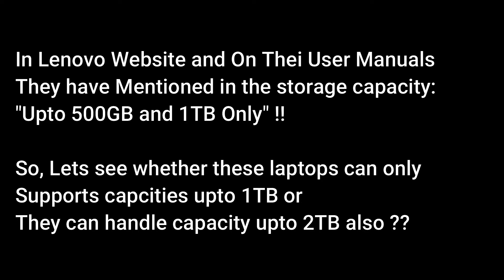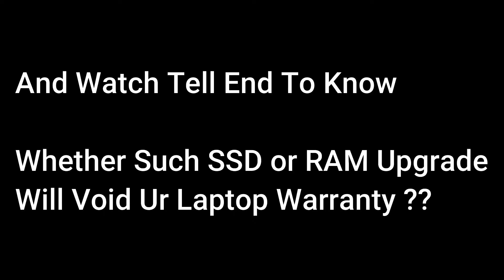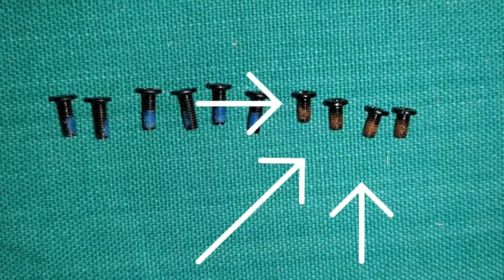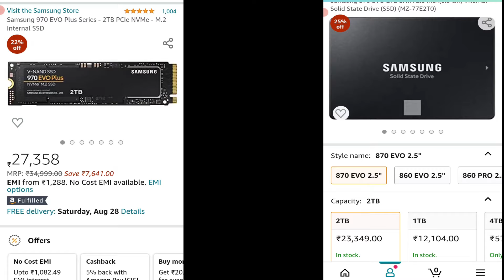Lenovo Legion 5 & Ideapad Gaming 3 2TB SSD Upgrade | Samsung Evo SSD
Does SSD | RAM Upgrade Void Warranty ?
2TB Samsung NVMe m.2 SSD Support
2TB Samsung SATA SSD Support
Samsung Evo SSD Performance

Internal HDD/SSD Cable Connector Buy Link1:

Internal HDD/SSD Cable Connector Buy Link2: